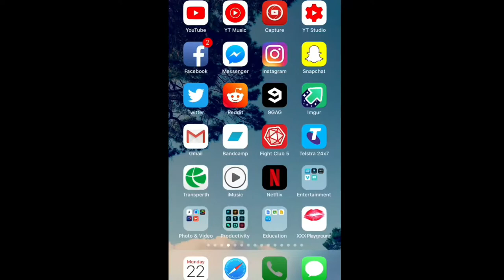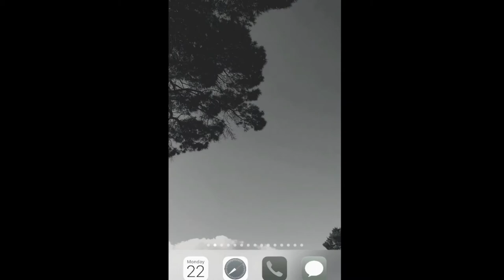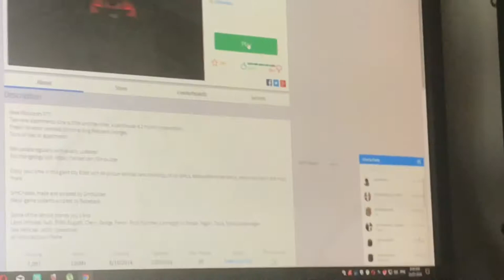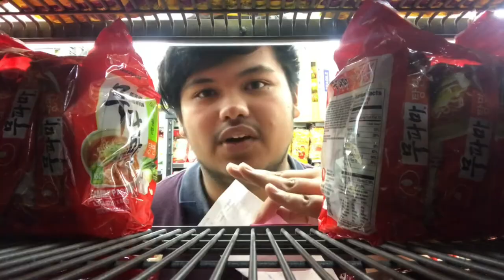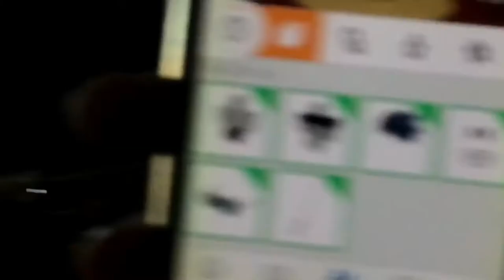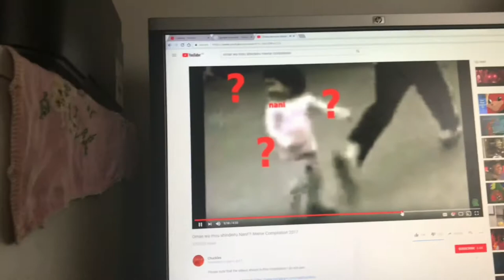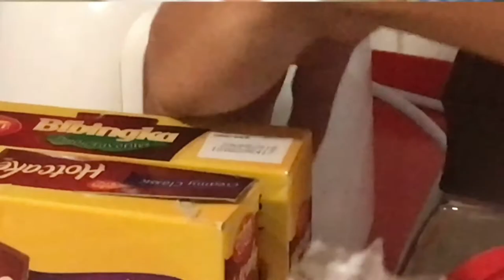slow days [TrashVlogs 1/12]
I'll be recording Monday to Friday and uploading Sunday.

This is trash and it's supposed to be.